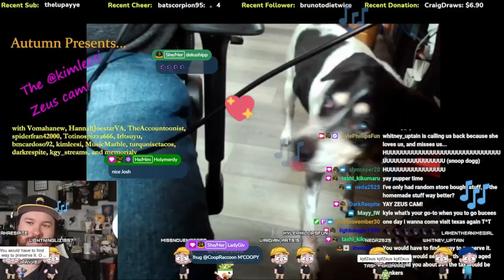Kyle Phillips & Shenanigans Squad play Fall Guys with subs only for overtime (1-18-2024)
You can join Kyle Phillips and play games with him live Tuesday, Thursday, and Sunday nights at 8 EST/5 PST, and Fridays for an extra long stream at Noon CST